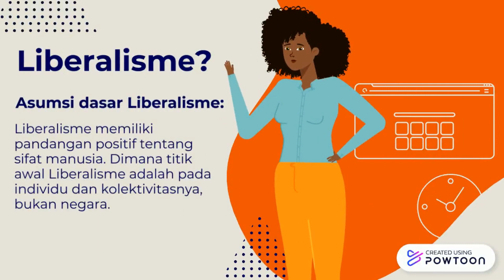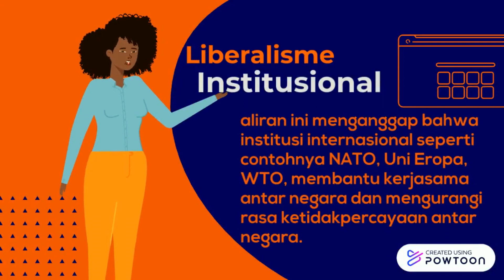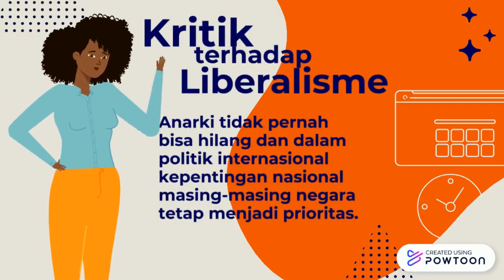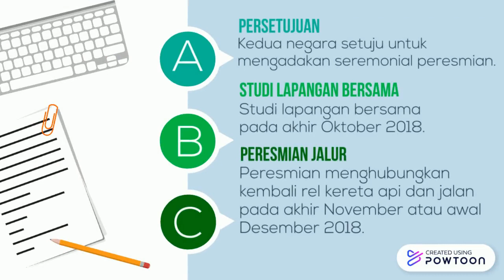LIBERALISM IN INTERNATIONAL RELATIONS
The video about Liberalism, this video is an assignment for the final semester exam of study Theory of International Relations.
Lecturer of this study, Dr. Machya Astuti Dewi, M. Si.
International Relations of UPN "Veteran" Yogyakarta.
2020.